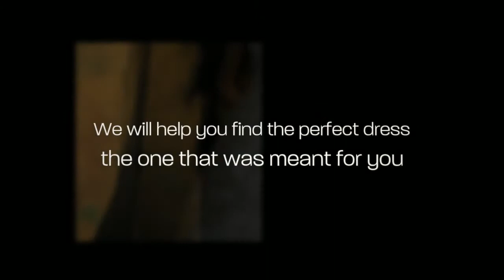Ft Worth Bridal Store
Happily ever after begins here! Our Ft Worth Bridal Store holds the major designers of the bridal sector together with lots of private designers that are exclusive to our boutique. Our sales experts and various other personnel members have all been working in the bridal market for lots of years. We offer you with a variety of knowledge and experience not found at numerous other stores.

We invite you to come into our Ft Worth Bridal Store to see the large array of styles that we offer. We carry a big selection of special gowns that vary from timeless to fashion forward, with numerous various textiles and price options to pick from. We additionally offer numerous exclusives designs that are made independently for our boutique.

Our Ft Worth Bridal Store will allow bridal dress customers to discover that our designs integrate femininity along with quality. Our custom creations for bridal dresses can produce a complementary and classic fashion. Ft. Worth wedding dress buyers will find our bridal designs showcased in famous high-fashion journals such as InStyle Weddings, Brides, Modern Bride, The Knot, Modern Luxury, etc.

Your bridesmaids are a crucial finishing touch to your wedding. These are your close friends and family that you want to share all of your wedding day memories with. Our Ft Worth Bridal Store carries numerous prominent designers that will provide your wedding party with gorgeous designs and a range of colors and materials. The old expression "always a bridesmaid" will be a thing of the past as soon as your party discovers the ideal dress that will compliment them too!

Your Mother, Grandmother, and Mother-In-Law to be are no doubt influential individuals in your life. They are also the people hosting your event and be entitled to an unique gown to share in the memories of the event. Our Ft Worth Bridal Store sells all the popular designers that will have these ladies looking priceless.

We look forward to seeing you very soon and to help you find the dress of your dreams!